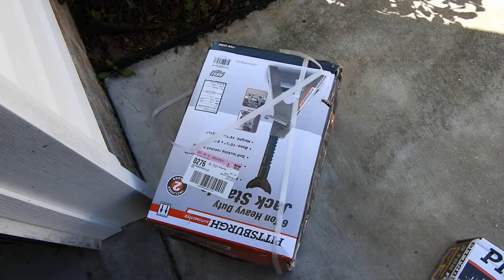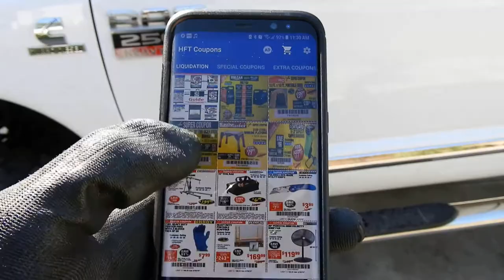WHEEL BEARING & U JOINTS TIME!!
- NEED INJECTORS? SAVE MONEY AND REBUILD YOURS TO ANY SPEC.

 gen cummins build,
1 gen cummins rollin coal,
1 million mile cummins,
1/2 ton cummins,
12 valve cummins s,
12v cummins,
24v cummins,
24v cummins 0-60,
24v cummins 5 speed,
24v cummins p pump conversion,
2nd gen cummins 5 speed,
2nd gen cummins 6 speed,
3 cummins vs powerstroke,
3 turbo cummins,
4 bt cummins,
4 bt cummins jeep,
4 bt cummins swap,
4 cummins exhaust,
4 cylinder cummins,
4 turbo cummins,
4gen cummins,
4th gen cummins h&s,
5 9 cummins,
5 cummins exhaust,
5 inch exhaust cummins,
5.9 cummins 0-60,
5.9 cummins 8 inch tip,
5.9 cummins h&s,
5.9 cummins p pump,
5.9 cummins s&b intake,
5.9 l cummins,
5.o cummins,
6 cummins exhaust,
6 door cummins,
6 speed cummins,
6.7 cummins,
6.7 cummins 0-60,
6.7 cummins 1/4 mile,
6.7 cummins 6 speed,
6.7 cummins 6 speed manual,
6.7 cummins 8 inch tip,
6.7 cummins h&s,
6.7 cummins h&s tuner,
6.7 cummins h&s turbo,
cummins 0559 code,
cummins 06,
cummins 12v,
cummins 2.8,
cummins 2.8 diesel swap,
cummins 20x12,
cummins 22x14,
cummins 240sx,
cummins 24v,
cummins 2500,
cummins 3.9,
cummins 3.9 4bt swap,
cummins 300,
cummins 335,
cummins 350,
cummins 3bt,
cummins 400,
cummins 444,
cummins 4bt,
cummins 4x4,
cummins 5.9,
cummins 555,
cummins 6.7,
cummins 6bt,
cummins commercial,
cummins compound turbo,
cummins conversion,
cummins crash,
cummins death wobble,
cummins delete,
cummins diesel,
cummins drift,
cummins dually,
cummins dyno,
cummins edit,
cummins exhaust,
cummins smoke,
cummins sound,
cummins stacks,
cummins swap,
cummins swap ford,
cummins truck,
cummins tug o war,
cummins tuner,
Duramax
Lbz
Lly
Lb7
Lmm
Lml
L5p
Deleted Duramax
Diesel vlog
Lifted duramax
Lifted diesel
PPEI tuning
EFI LIVE
Tuned duramax
Wehrli Fab
Cognito Motorsports
American Force Wheels
22x14
355/40r22
Fass 150
Cp3 conversion
4 inch lift duramax
5 inch lift duramax
6 inch lift duramax
modified duramax
5 inch straight pipe duramax
duramax exhaust
axle dump duramax
diesel
Powerstroke
Cummins
Ram
Ford
Chevy
Gmc
logan paul
jake paul
pewdiepie
casey neistat
street speed 717
streetspeed717
guitarmaggedonzl1
guitarmaggeddonzl1
troy sowers
salomondrin
dippin diesel
ParoDoXz
logang
team 10
vlog
corvette
camaro
2016
2017
gopro
vehicle virgins
parker
lamborghini
ferrari
Gm trucks
Gm hd trucks
2500hd
3500hd
f250
f350
ram 2500
ram3500
cummins upgrades,
cummins uphill,
cummins v8,